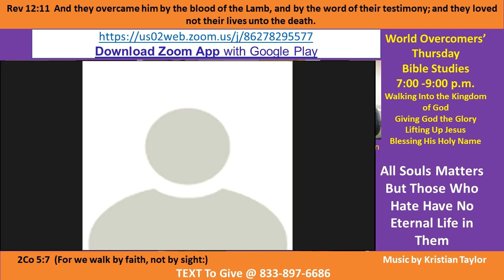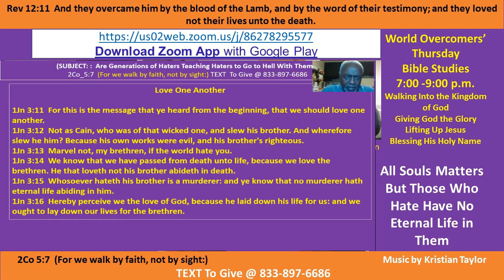Kenny Taylor - WOCM - All Souls Matter - God is Love - Don't Hate Pt A-1 13 Sep 20